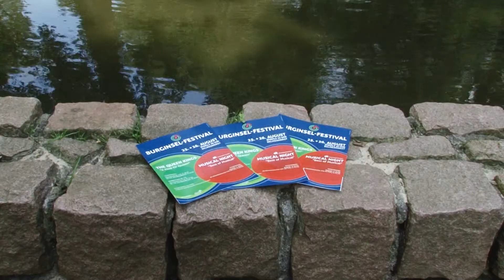DELMENHORST: Burginsel Festival 2017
Musik in einer besonderen Atmosphäre, das bietet das Burginsel-Festival am kommenden Wochenende.
Die Burginsel Delmenhorst verwandelt sich dann in eine große Bühne und wir zum idyllischen Veranstaltungsort.
Vicky Kuklan hat sich mit Ines Menke vom Stadtmarketing Delmenhorst über das Programm unterhalten.